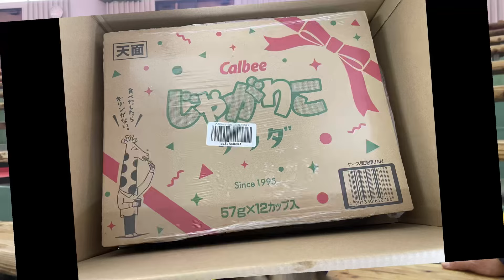くり松🐵 ハッピーバースデー🎉🎁